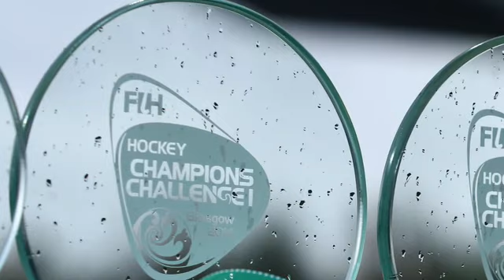USA Champion Challenge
USA Team wins gold at the Champions Challenge in Glasgow Scotland. Just recorded video with iPad off of computer, so at times a little fuzzy. But you all get the jest...they were HAPPY! by Chris Widdall